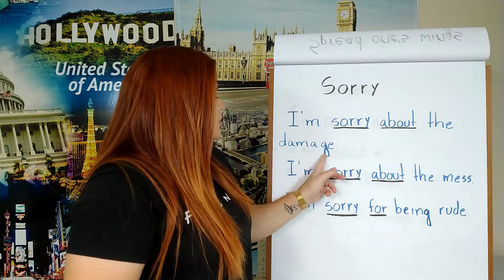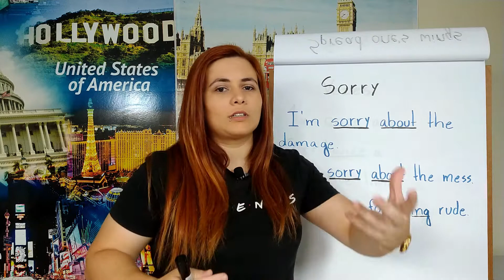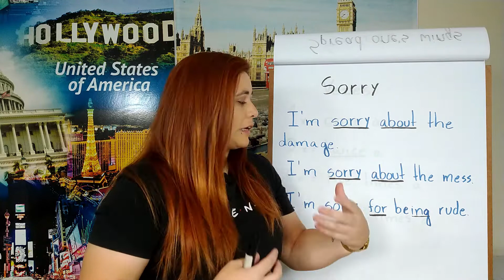APLICANDO O USO DA PALAVRA "SORRY"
Hoje eu quero falar um pouco sobre a palavra "sorry", juntamente com o uso das preposições.